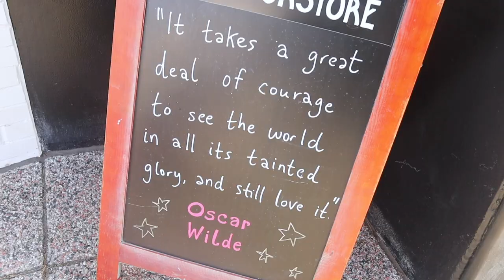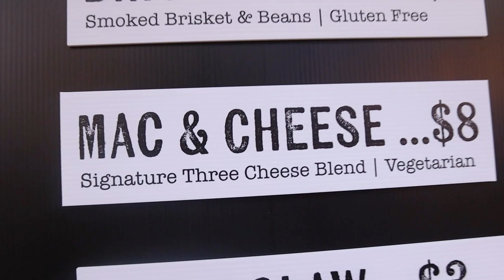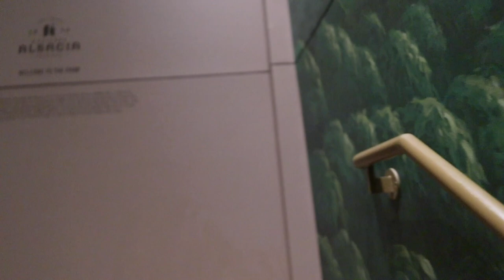Eat Around Chicago With Us! | Brunch, Christkindlmarket, Starbucks Reserve, & Deep Dish PIzza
Well we really dictated our entire day around eating, didn't we! Today begins at a local French bakery for pastries, sandwiches, and hot beverages. After a quick trip to the bookstore we refuel at home while watching Harry Potter. Sarah, Katie, and Megan go to the Wrigley Field Chriskindlmarket for a late lunch. They have all the cheesy goodness! Then we head to the Magnificent Mile for Starbucks and deep dish pizza. It was so fun to be reunited with more Frontierland Disney College Program family. Be sure to stick around until the end for some silly business from James and Peter!